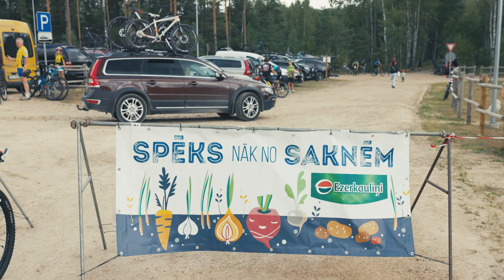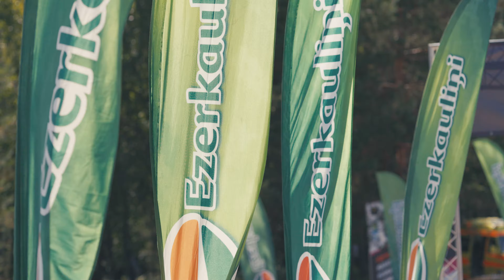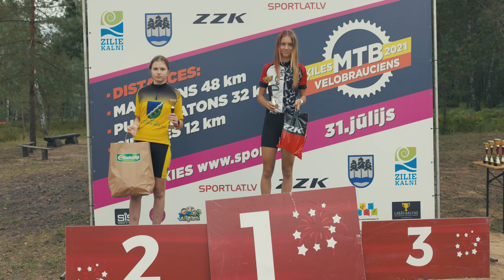Ikšķiles MTB velobrauciens 31.07.2021